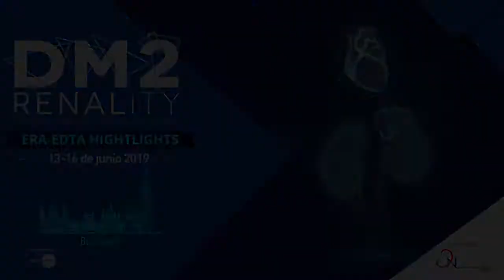Esquemas de hemodiálisis más frecuente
Highlights ERA-EDTA 2019 BUDAPEST
Dra. Mercedes González